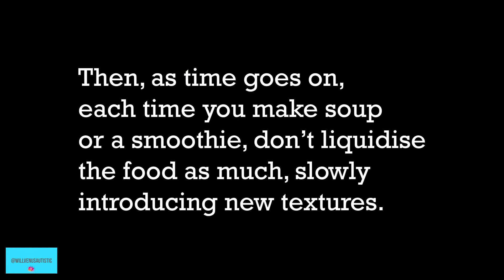Autism & Sensory Processing Disorder | How It Affects Autistic Adults | Autism Sensory Video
Autism Sensory Video

This video has been created to explain the common condition associated with autism - Sensory Processing Disorder

If you are living with sensory processing disorder, or you know someone with the condition, this video has been specifically created to explain the condition and some common symptons.

I focus on how all 5 senses can be affected. Eyesight, hearing, taste, touch and smell. How does Sensory Processing Disorder impair these senses?

Coping with Sensory Processing Disorder can feel very overwhelming, so I also share some top tip how-to guides for coping with some aspects of the condition, including anxiety anchoring for sensory comfort.

My name is Will Venus, I am a non-binary (pronouns: He/They/Theirs) autistic artist from the UK. I was diagnosed as autistic in the summer/autumn of 2021. My aim/goals is to educate people on what being an autistic adult is actually like. When I was doing my own research into autism, I could not find a lot of resources online to meet the knowledge I was looking for. So, I decided to create my own YouTube channel to talk about all things autism-related, to share my research.

I would really like to create my own community to be inclusive of all neurodiversities.

Please tap the like button if you find this video useful or interesting.

See below the links for flavourless toothpaste and natural perfume oils.

Sensory processing disorder in autism
Sensory Disorder autism
SPD Autism
SPD